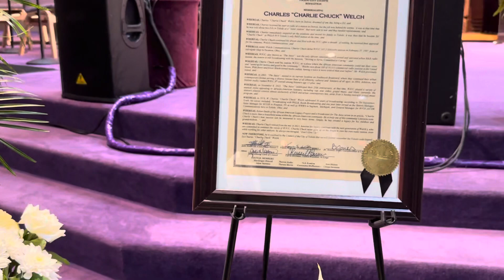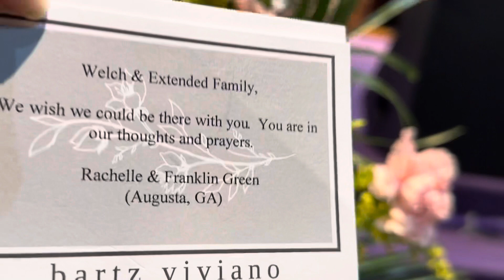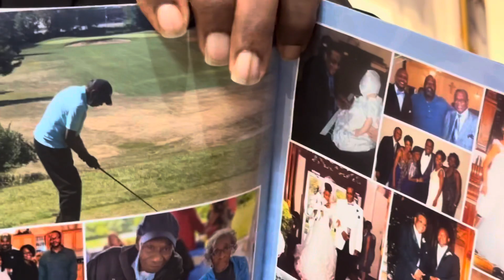May 4, 2024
W. Charles Welch
  “Charlie Chuck”